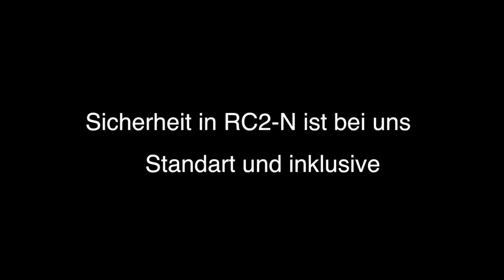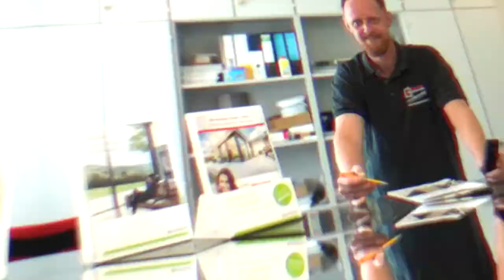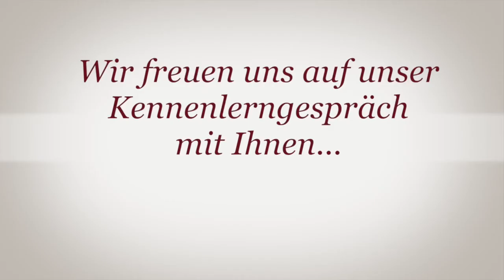Fenster & Türen Fa. Metzger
Fenster & Türen Fa. Metzger Schefflenz